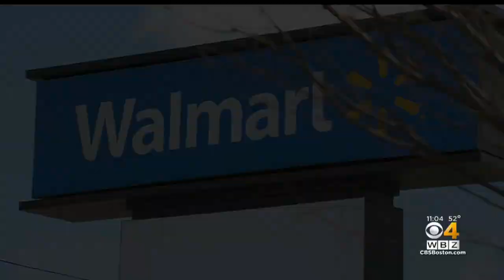Lynnfield Whole Foods Closed After Employees Test Positive For Coronavirus